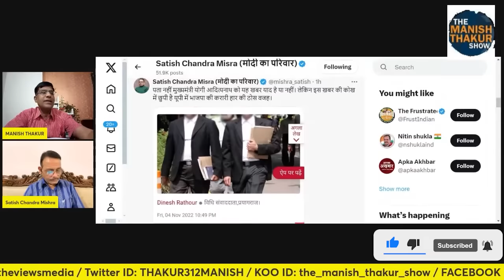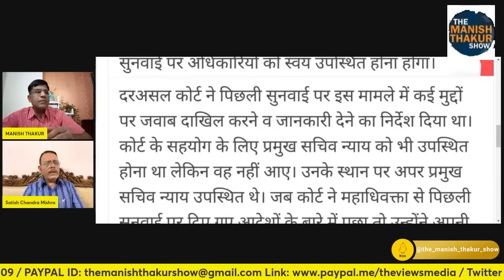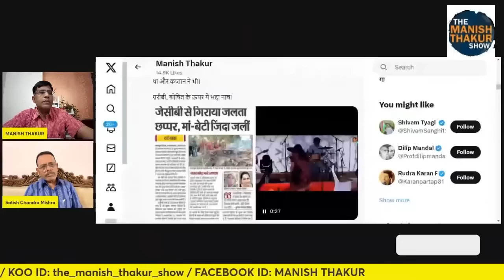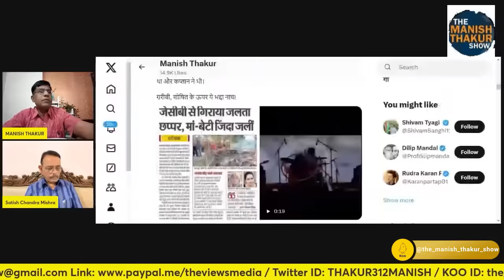देश और हिन्दूओं को बहुत भारी पड़ी योगी की ये गलत नीति! Satishmishra | ManishThakur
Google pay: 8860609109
PhonePe: theviewsmedia@okaxis
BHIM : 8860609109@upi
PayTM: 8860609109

BANK: AXIS BANK
NAME: MANISH THAKUR
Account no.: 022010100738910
IFSC : UTIB0000022
Branch: Sec 16, NOIDA, Uttar Pradesh